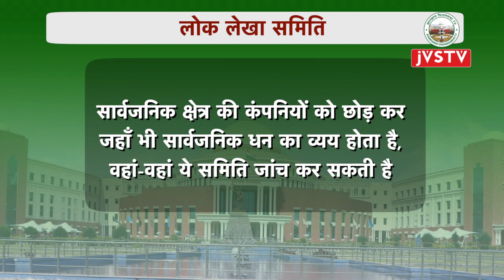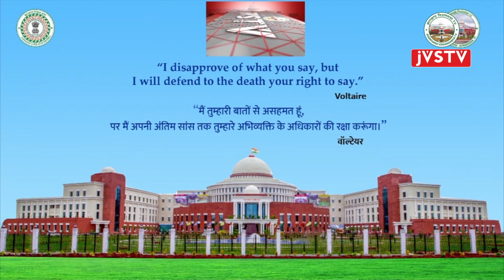लोक लेखा समिति